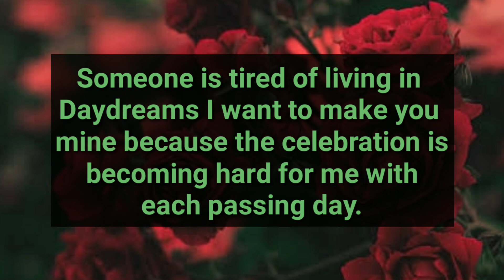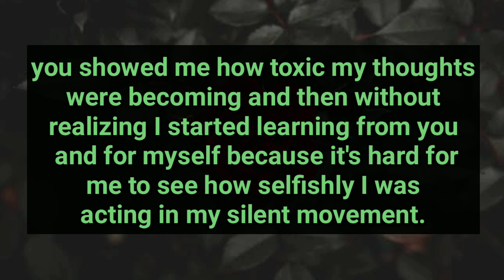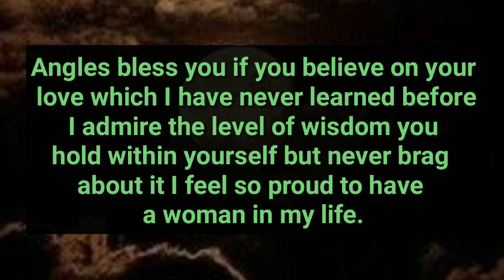Someone is Heart Broken Over You This Third Person..😣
divine feminine
twin flame

divine feminine
twin flame